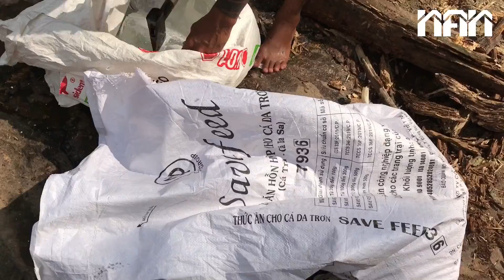Traveling Ep2 បោះតង់នៅអន្លង់ក្រពើ ភ្នំគូលេន Tent at Crocodile Canyon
*អធ្យាស្រ័យរាល់កំហុសខុសឆ្គង
- ទំនាក់ទំនង ផ្សព្វផ្សាយ ពាណិជ្ជកម្ម ខាងក្រោម